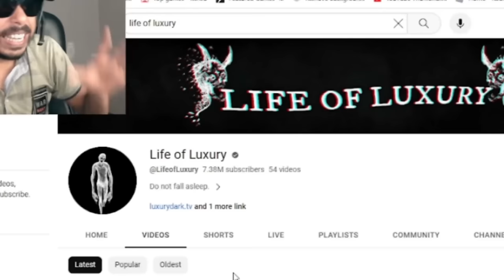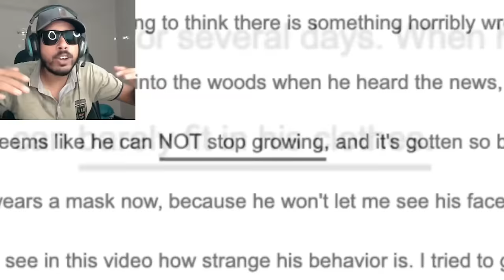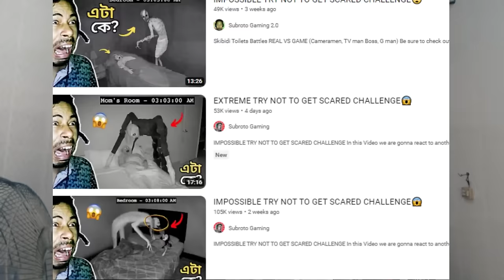EXTREME TRY NOT TO GET SCARED CHALLENGE😱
IMPOSSIBLE TRY NOT TO GET SCARED CHALLENGE😱
In this Video we are gonna react to another Life Of Luxury Horror Story Video. Hope You get Scared😨

Video I reacted to:  @LifeofLuxury